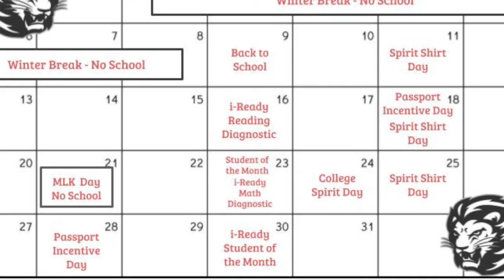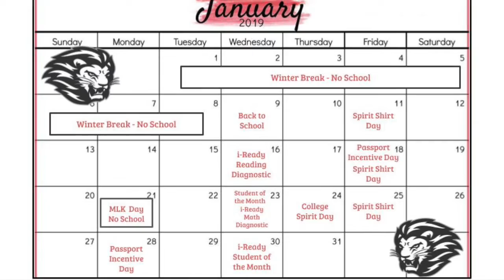Lakeside Middle School News